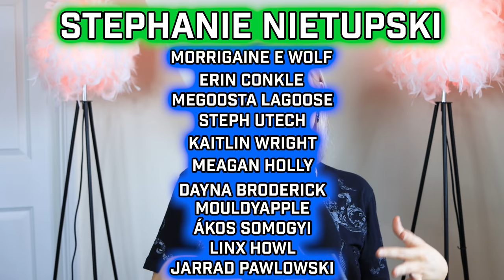The Swan (2004) The WORST PLASTIC SURGERY TV show EVER MADE! S01E01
The Swan is back! I managed to find the COMPLETE box set of series 1 and 2! Today we meet Kelly Alemi and Rachel Love-frazier and witness their body and facial surgery transformations, in the WORST rated REALITY TV show ever made! Literally what!

Send me your beauty horror stories girl!

If you become a higher member of this channel or the patreon you can get perks such as access to the Discord (tier 2 or higher) (for voice parties, chat and memes!), private members only livestreams, video outtakes and more!